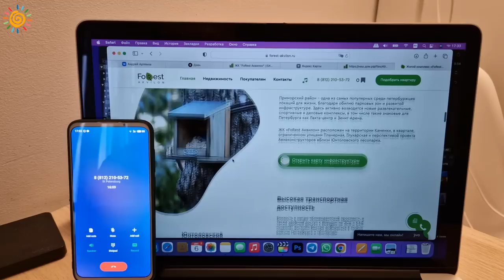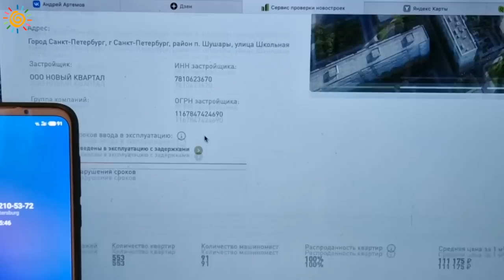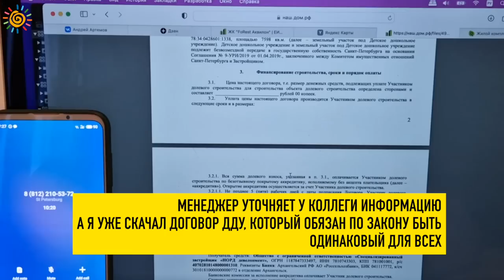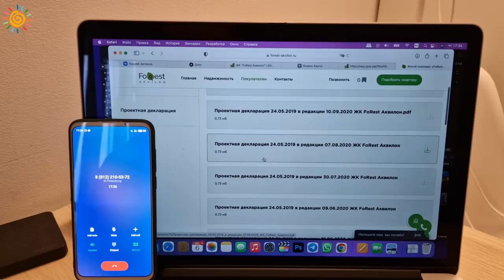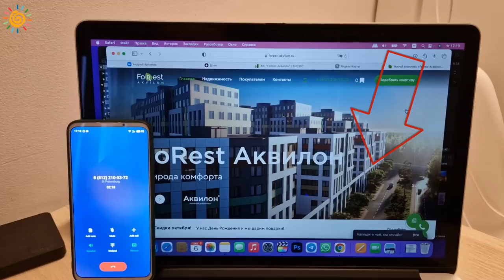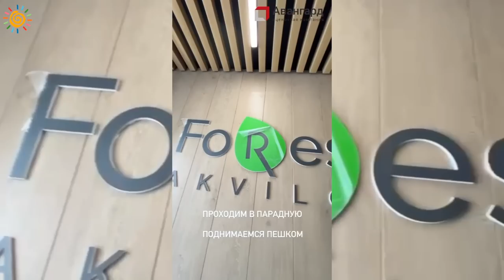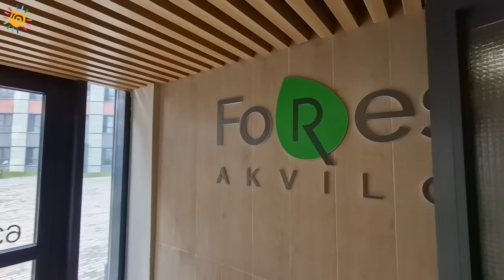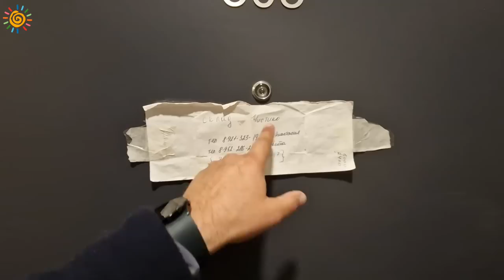ЖК FoRest Аквилон (Форест) это залёт Новостройки Приморского района Санкт-Петербурга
На правах рекламы:
Помощь в приемке квартир, официальная оценка для банка при ипотеке, компания Авангард

Кухни и мебель на заказ звоните